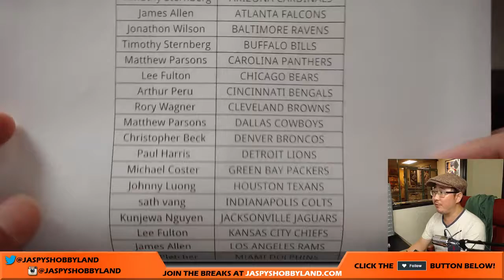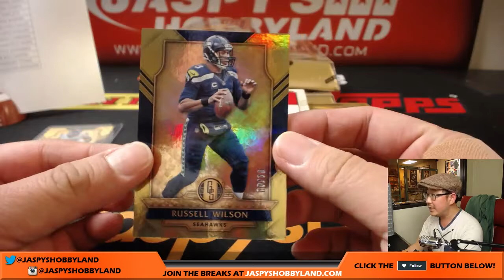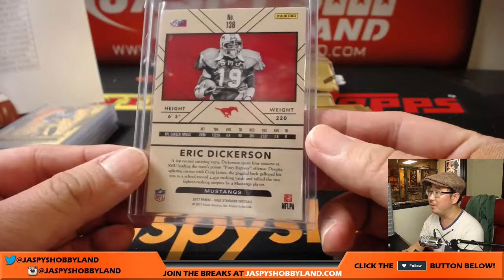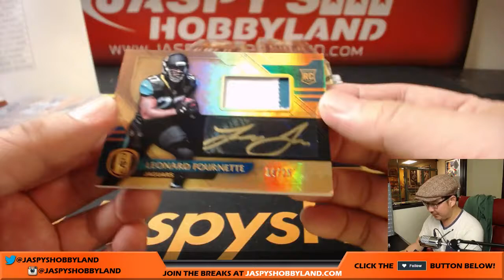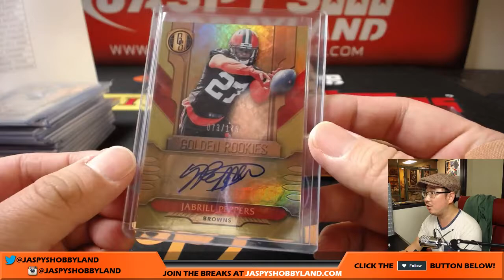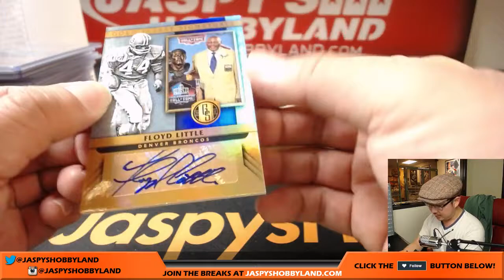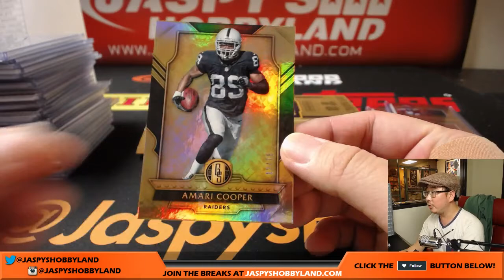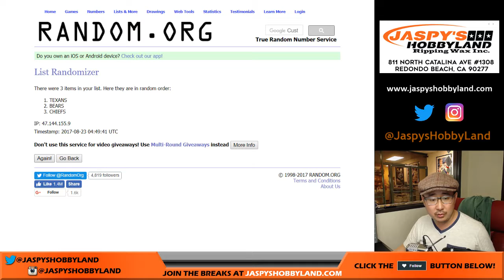Tu, 8/22/17 [6Box (1/2) PICK YOUR TEAM] #19 - 2017 Panini Gold Standard NFL Football